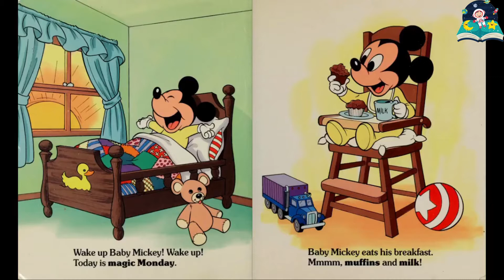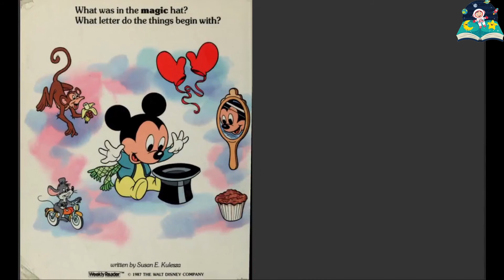Disney Babies - Who Will Baby Mickey Meet - A Toddler Book About M Words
Disney Babies - Where is Baby Mickey's Red Ball - A Book About Colors - Children's Books Read Aloud